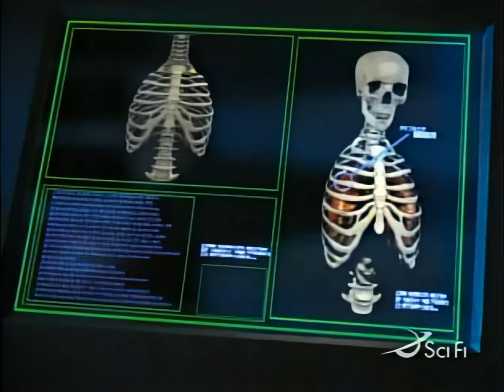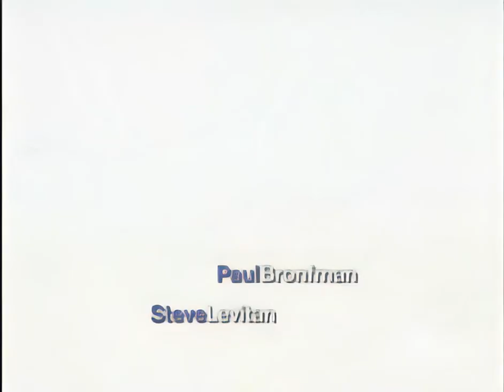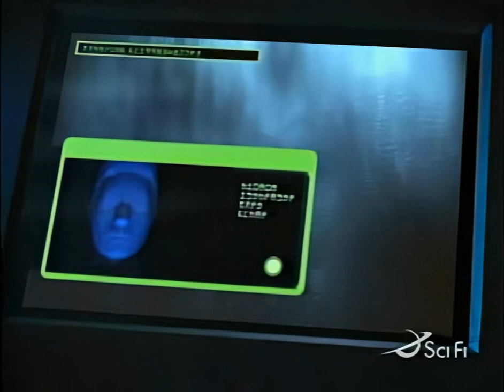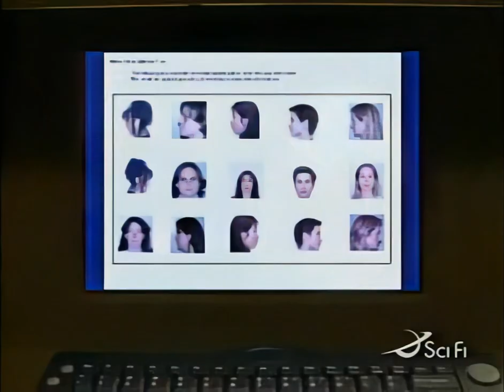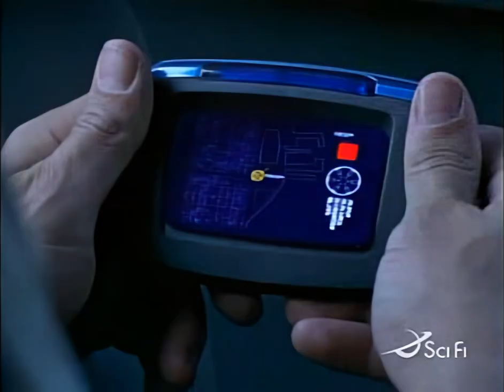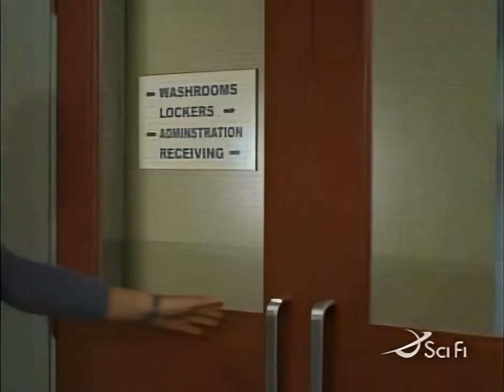Code Name: Eternity S01 Ep11 "Thief" (HD)